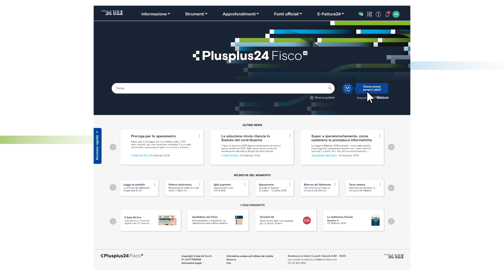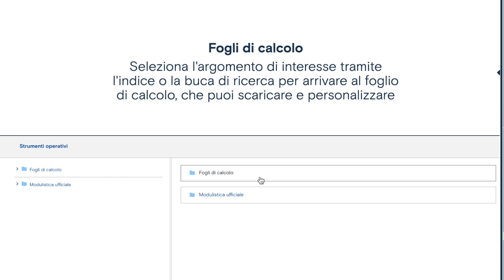Plusplus24 Fisco Ai | Menù di Navigazione - Strumenti - Formulario - Strumenti operativi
Plusplus24 Fisco Ai | Menù di navigazione
Strumenti | Formulario - Strumenti operativi